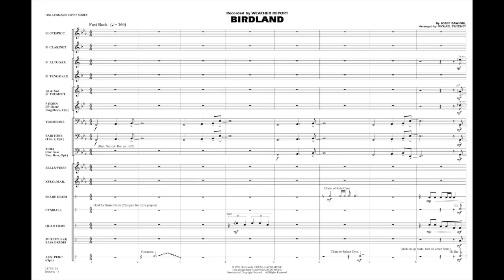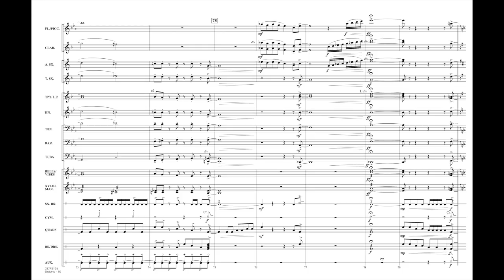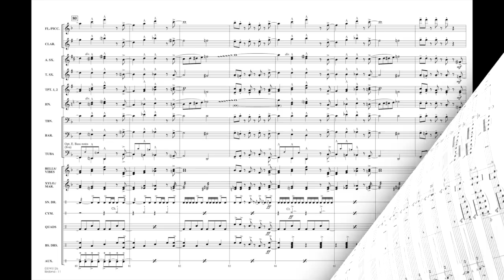Birdland by Josef Zawinul/arr. Michael Sweeney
Originally recorded by the innovative jazz fusion group Weather Report, Birdland has become one of the most popular jazz tunes ever. Michael Sweeney adds a few wrinkles and a false ending but retains the joyful energy (and most importantly, the percussion groove!) of the original.
HL03745125
HL03745126